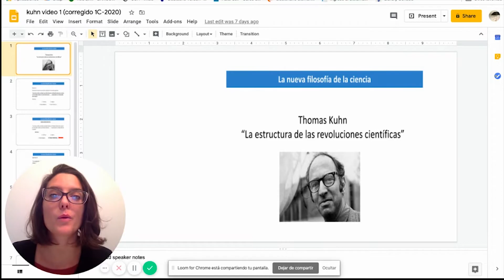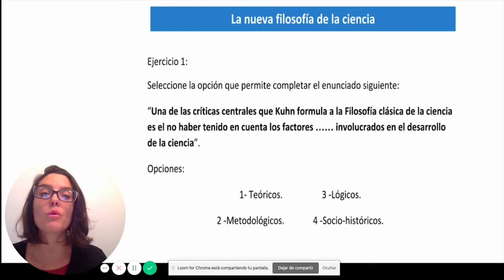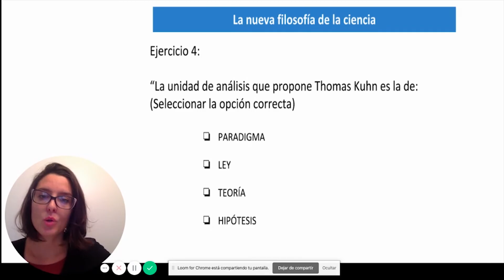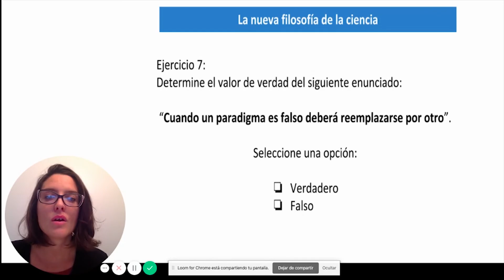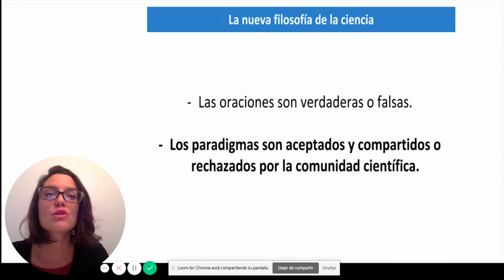IPC: Revoluciones científicas - Ejercicios 1